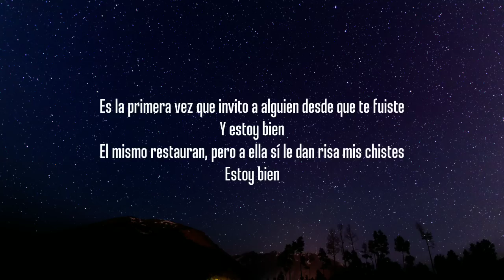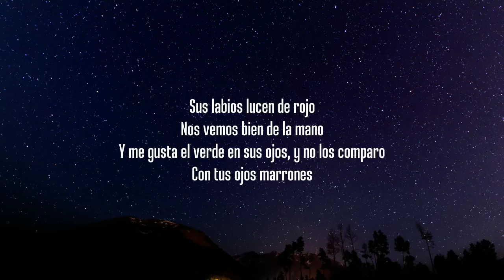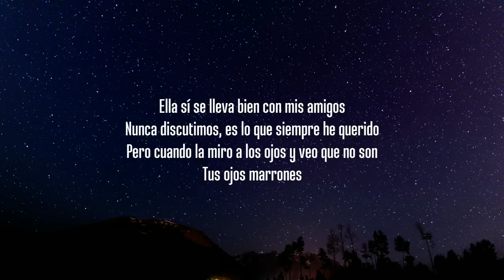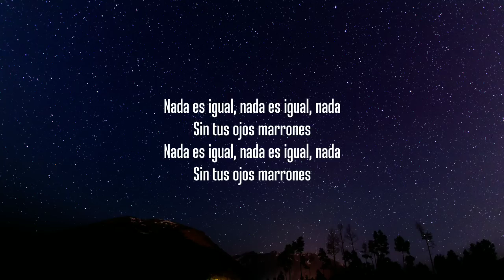Lasso - Ojos Marrones (Letra/Lyrics)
Title:- Lasso - Ojos Marrones (Letra/Lyrics)